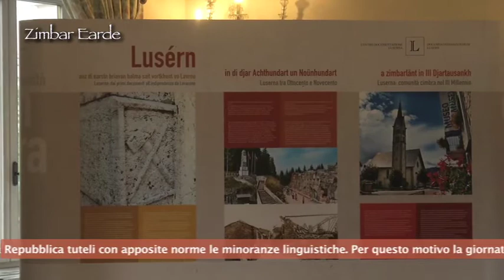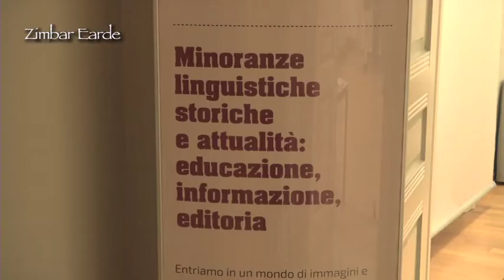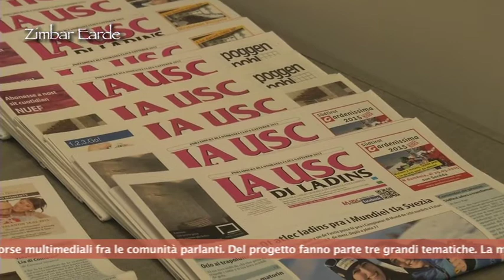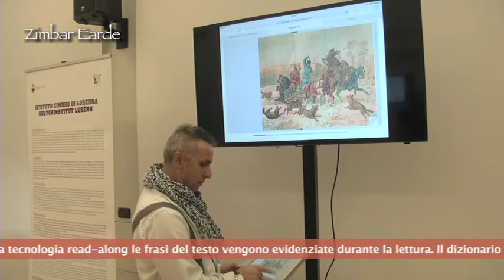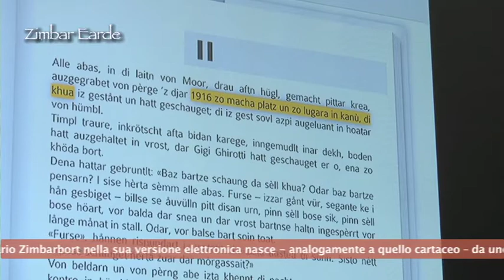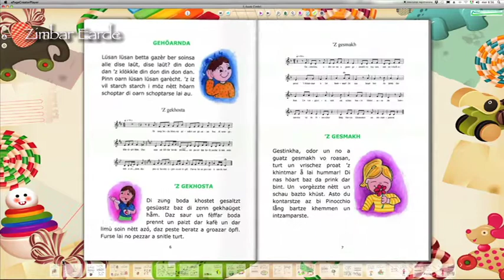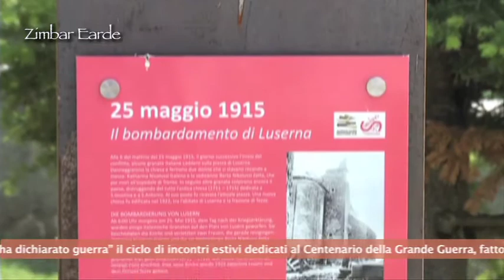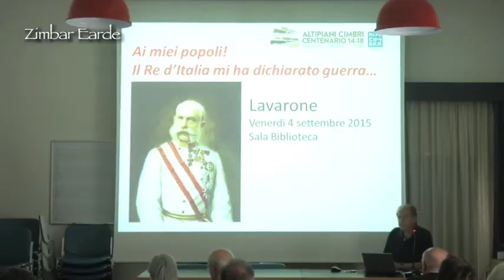481 - TG Cimbro - Zimbar Earde - Luserna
Zimbar Earde 481 del 12/9/2015 Giornata dell’autonomia

LinMiTech

CD “Giochiamo ed impariamo con la musica” per imparare il cimbro

Notizie in breve...